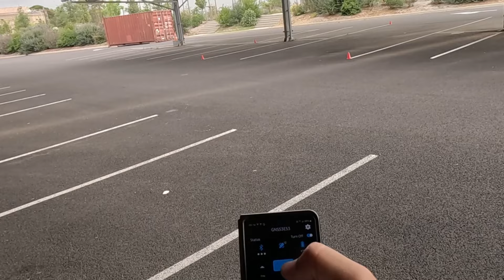La der avant départ Hobao Hyper VT (29/06/24)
Je le redis ces vidéos n'ont pas vocation à faire de publicité, je paie les produits comme tout le monde.
Si quelque chose me déplait je le dirai et expliquerai mon point de vue.
Par contre si tout se passe bien il est normal de le dire aussi.